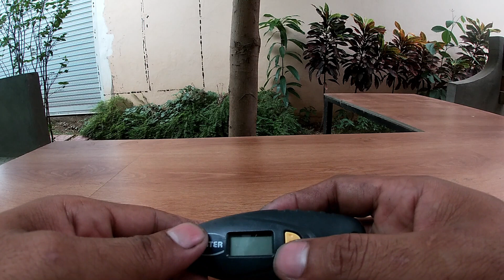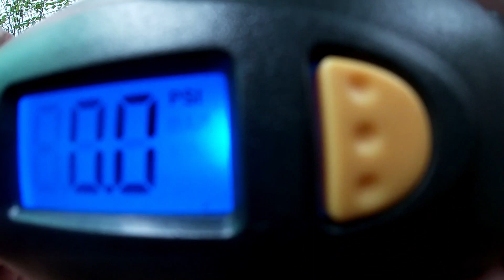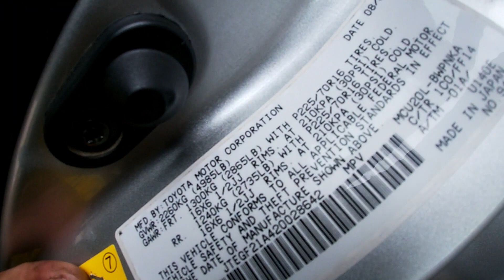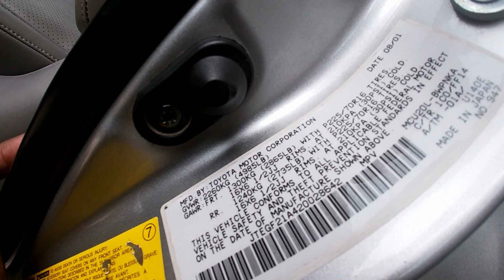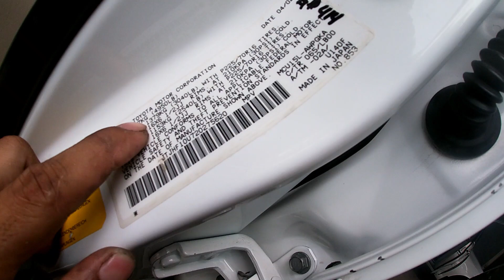របៀបថ្លឹងកង់ឡាន របៀបសប់កង់ឡាន how to balance air correctly in your car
ខ្នាតរបស់ខ្យល់មាន ៣ គឺ PSI BAR KPA បីនេះប្រើរទូទៅសម្រាប់ជារង្វាស់សំពាធក្នុងកង់ឡាន